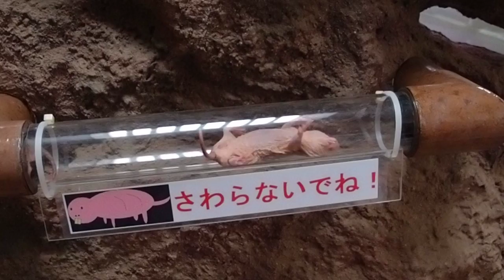Naked mole-rats at Ueno Zoo (Tokyo)